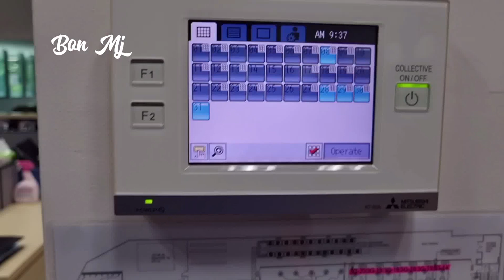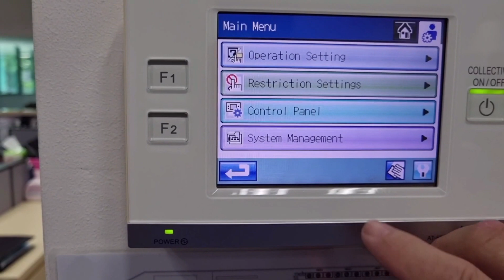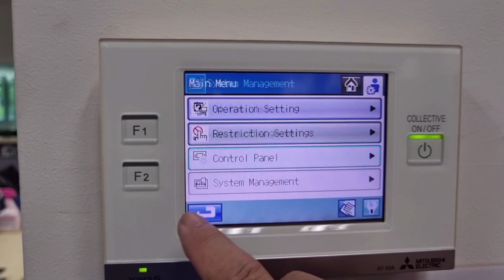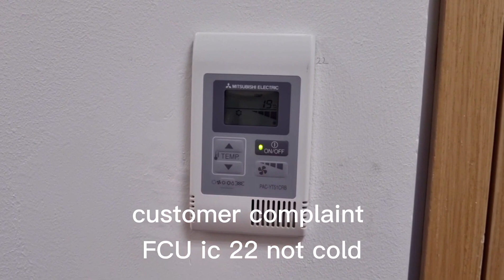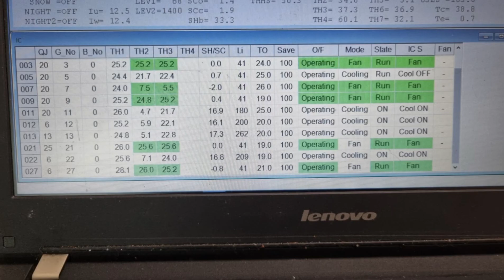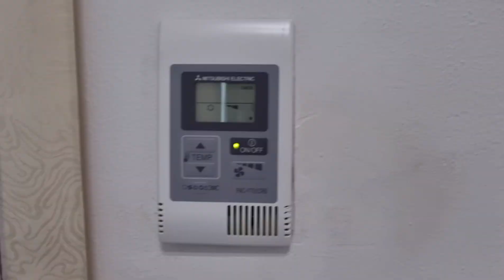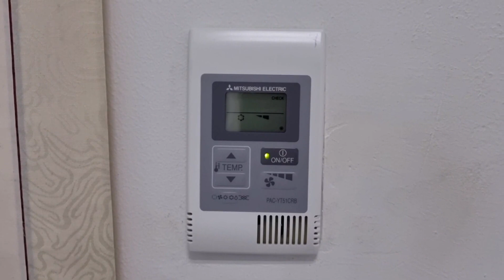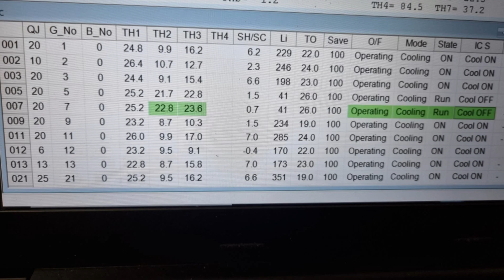How do you troubleshoot an aircon LEV valve | Mitsubishi VRF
Brand : Mitsubishi Electric
model : PDFY-P100VM-E (FCU-Ducted)
Error code : no error.
Complaint : aircon not cooling
Symptoms : One of the FCU LEV fully open, CU TH 4 reading very low.
Cause : LEV faulty